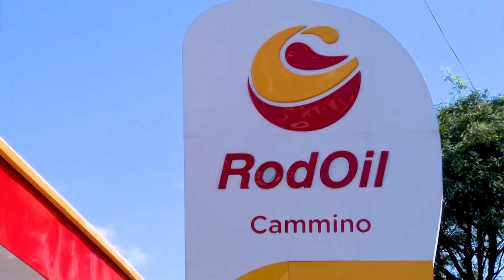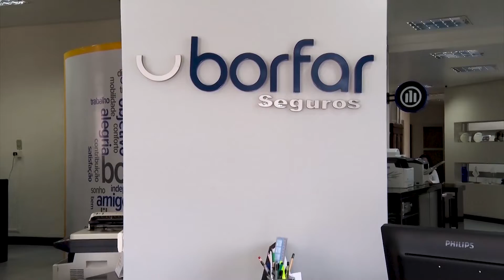Presidente da OAB Farroupilha divulga calendário palestras para comemorar o mês da advocacia.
PRESIDENTE DA OAB FARROUPILHA: DR. TIAGO BASEGGIO TROES.
- 03/08/2022.